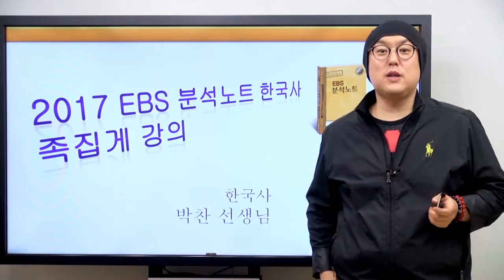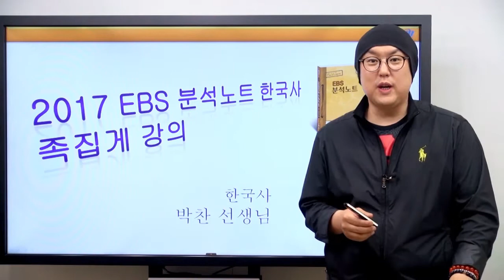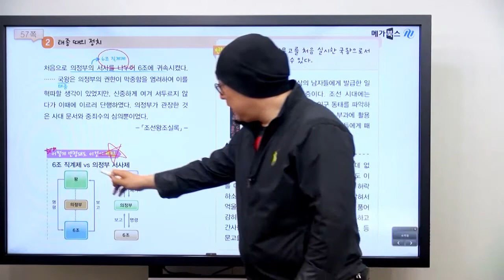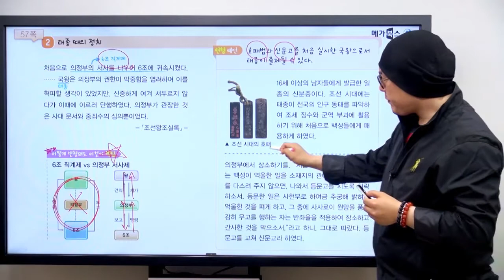2017 수능 대비 EBS 분석노트 한국사 (하이라이트 영상) - 박찬선생님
EBS 분석노트 한국사 2쇄 도서에는 강의가 QR코드로 들어갑니다.
약 3시간 영상 중의 하이라이트 영상을 보시죠! ^^